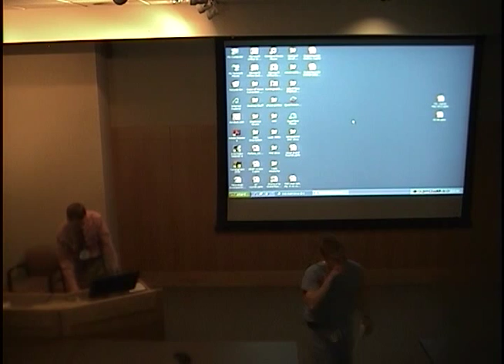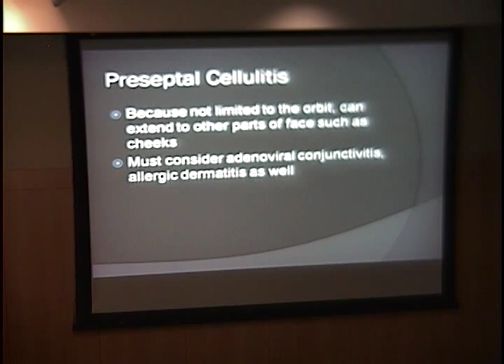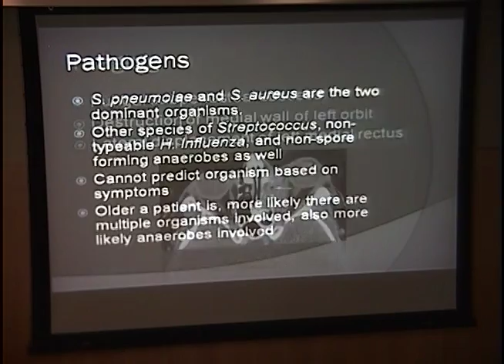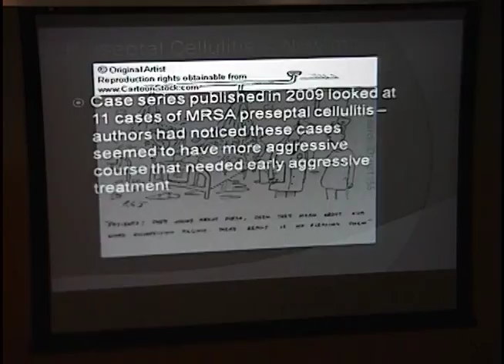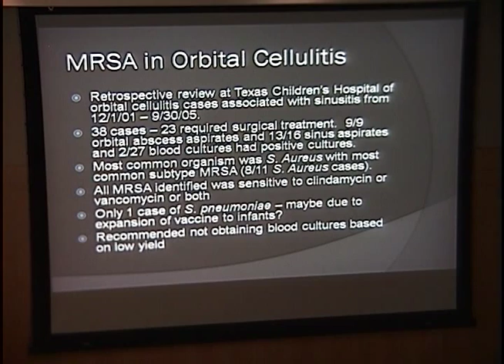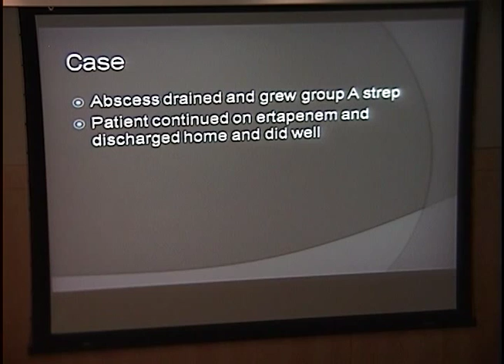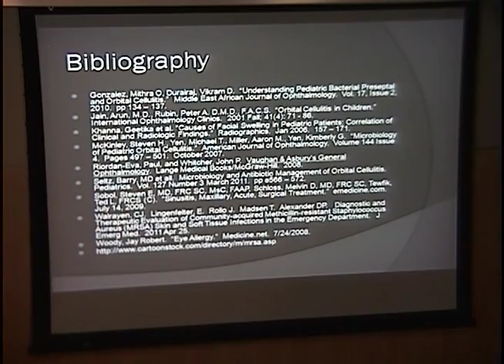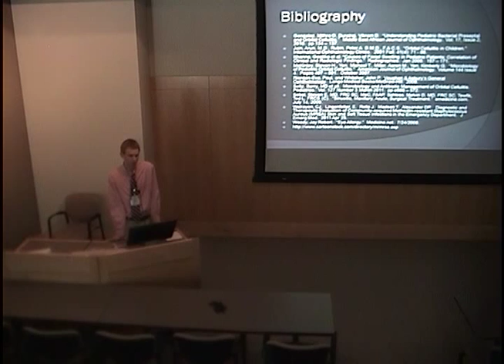Orbital Cellulitis: A Stagnant Diagnosis or an Evolving Disease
Title: Orbital Cellulitis: A Stagnant Diagnosis or an Evolving Disease
Presenter: Jim Bell, MD